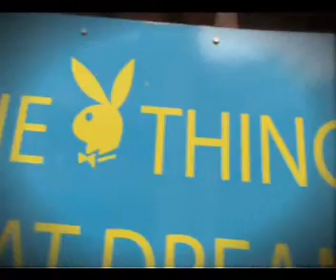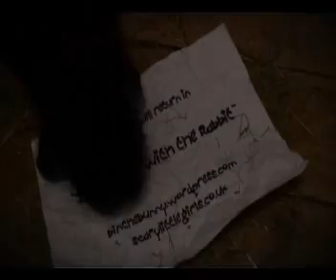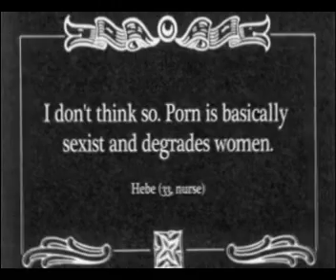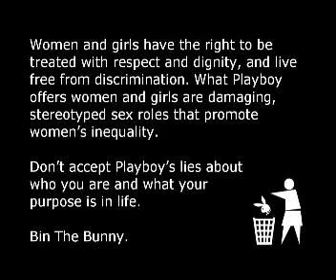Bin The Bunny - The Trilogy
Epic three-part adventure following Rabbit on a quest to find out the truth about Playboy.